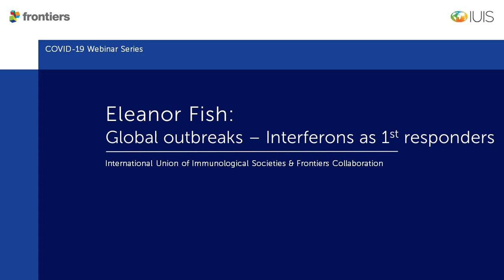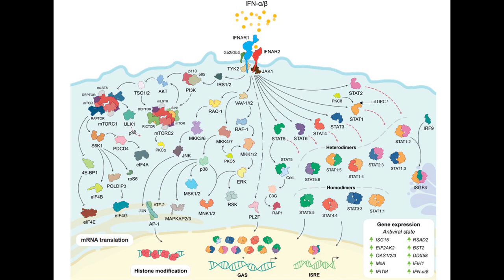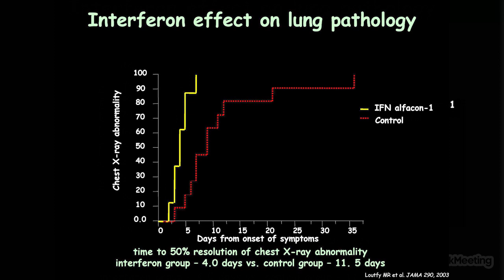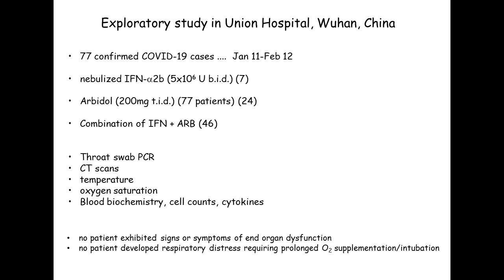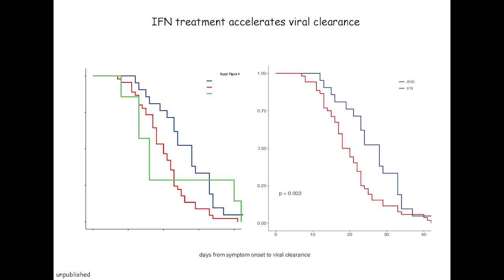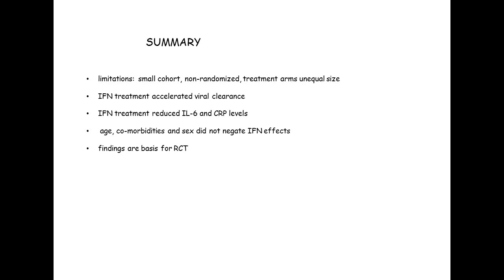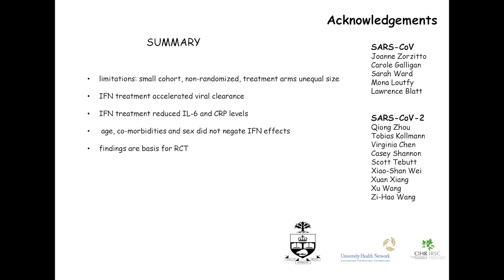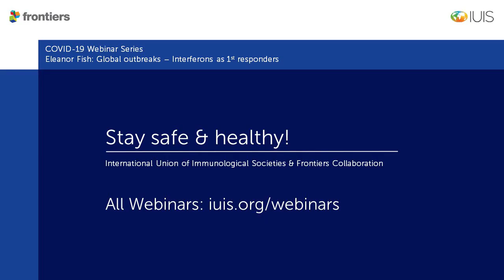Eleanor Fish - Global outbreaks: Interferons as 1st responders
Can antivirals that target the host and not the virus improve outcomes for COVID-19 patients? Professor Eleanor Fish from the University of Toronto showed that treatment with interferon-alpha was beneficial in patients with SARS, and now shares early data on COVID-19. The webinar is moderated by Juan-Carlos Zuniga-Pflücker, the Chair of the Department of Immunology at the University of Toronto.